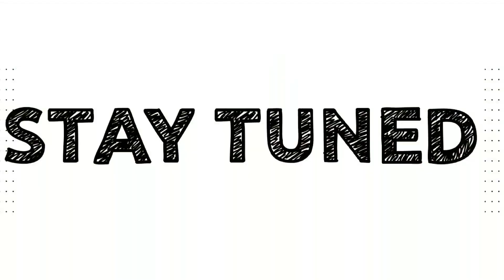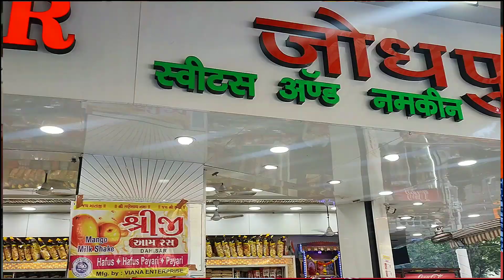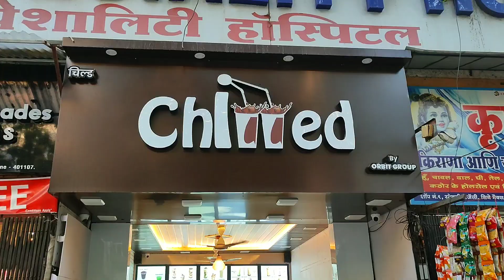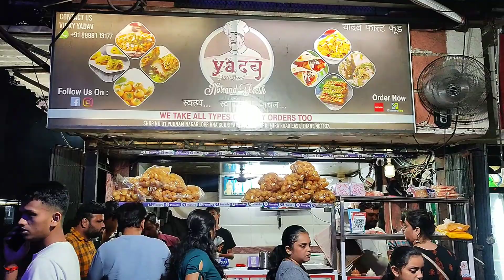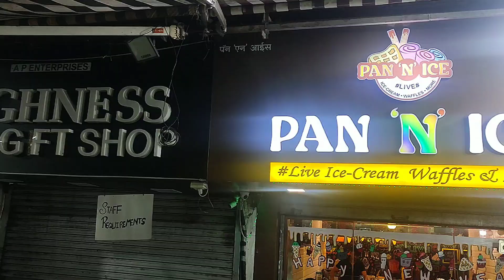Mira Road Street Food Under ₹100|Aloo Tikki Chaat,Coffee Kulfi,Cheese Pattice Pav#mumbaistreetfood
Today we are exploring western suburbs of Mumbai ie Mira Road where we found some unique street food which was absolutely delicious. Mumbai Food Tour

Aloo Tikki Chaat Rs 50

Coffee Kulfi Rs 33

Cheese Balls Rs 50

Cheese Paneer Pattice Pav Rs 60

Chocolate Panipuri Shots Rs 100